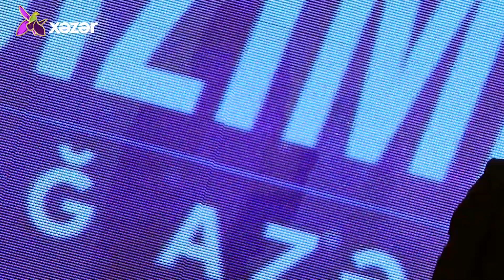Vaxtı Gəldi!-Camal Alxasov,Ehtiram Quliyev,Sevinc Ağalarova,Miryaqub Ağalarov,Araz Ağayev 29.09.2021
Aparıcılar : Leyla Quliyeva
                    Tural Əsədov

Qonaq : Camal Alxasov / II Qarabağ Müharibəsi Qazisi
               Ehtiram Quliyev / İş Adamı
               Sevinc Ağalarova / Stomatoloq
                Miryaqub Ağalarov / Neftçi
                Araz Ağayev / Anestezioloq-Reanimatoloq

00:00  “Natiq” ritm qrupu - “Bayati-Şiraz”
35:30  Namiq Qaraçuxurlu - Vətən
41:35  Sevda Yahyayeva - Can Azərbaycan
01:01:39  Gülyaz Məmmədova & Gülyanaq Məmmədova - Mən Də Gəldim
01:22:57  İlkin Əhmədov - Çırpınırdı Qara Dəniz